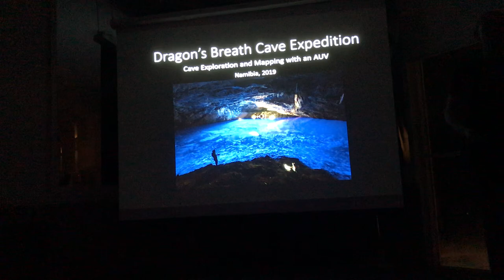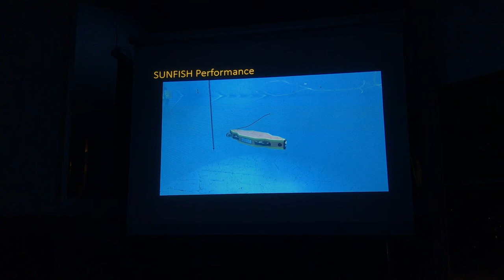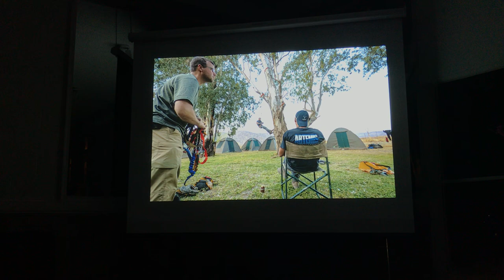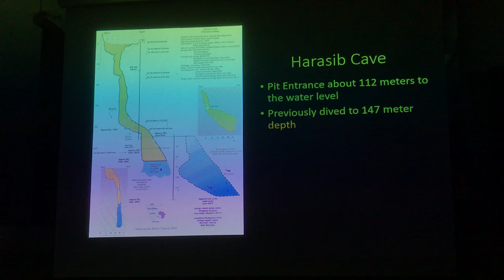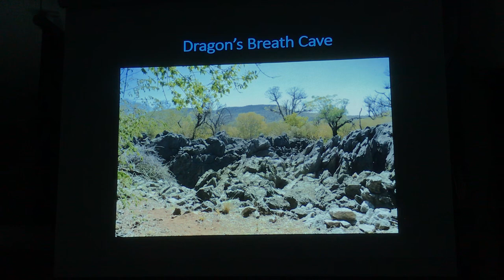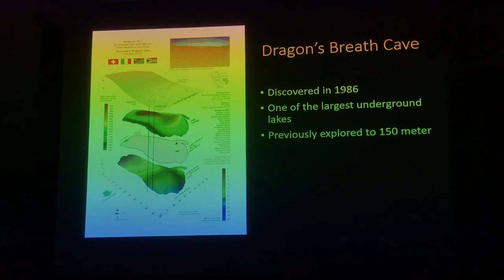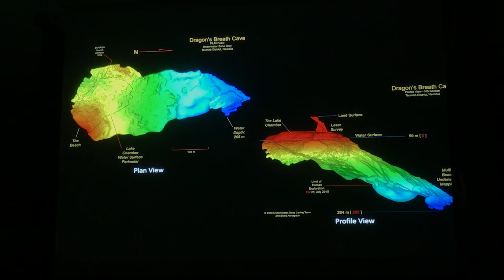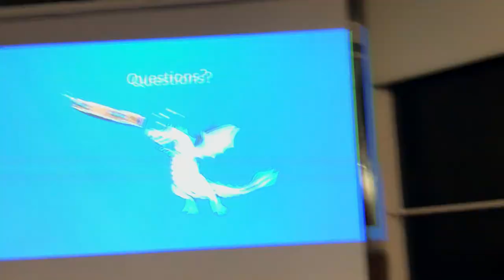Vickie Siegel Presenting 2019 Expedition to Dragon's Breath Cave, Namibia - March 4, 2020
Our featured speaker for the week is Vickie Siegel, who will be presenting photos, maps, and stories from a trip she led in Namibia last August. Vickie and the robotics team from Stone Aerospace used an Autonomous Underwater Vehicle to explore and map the world’s largest underground lake in Dragons Breath Cave, and another amazing water-filled cavern called Harasib, far beyond all previous exploration by cave divers. Robots! Caves! Africa! Baboons! This trip report has it all.